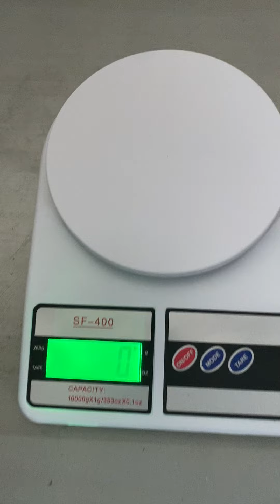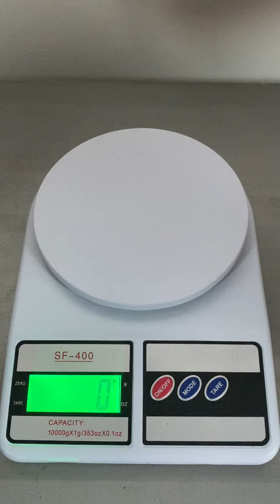weight balance scale measure 1 gram to 10 kg home kitchen used item